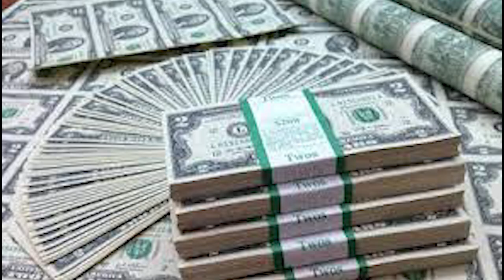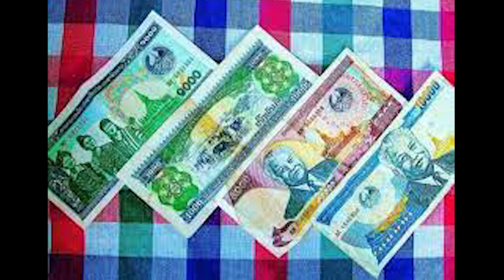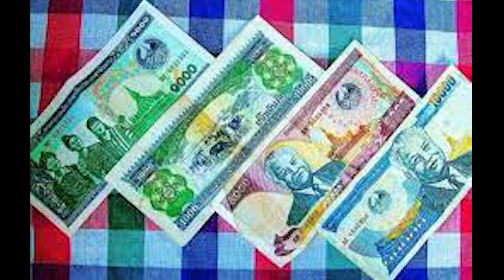Xov Xwm 18/7/2022: Tsov Rog Phabmab, Srianka, Mekas, Lostsuas Muaj Kev Kub Ntxhov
► Producer: Hmong Tv Xov Xwm
- Zoo Siab Txais Tos Txhua Tus tuaj saib thiab txhawb nqa kuv Hmong Tv Xov Xwm .Vam tias nej txhua tus yuav txhawb kuv tshooj channel no.

Hmong_Tv_Xov Xwm
© Copyright by:  Hmong Tv Xov Xwm☞ Do not Reup